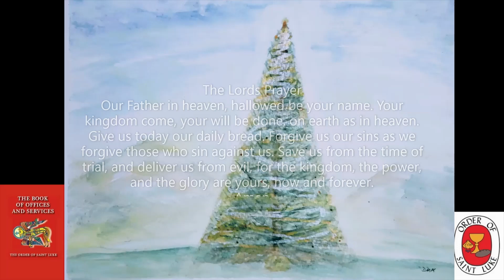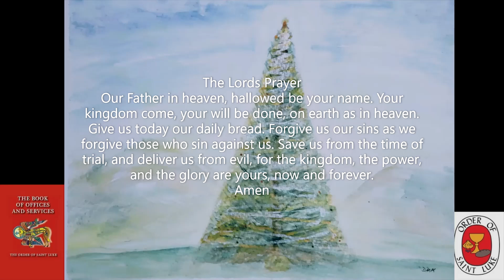Just Listen Tuesday Meditative Compline January 9, 2024 Order of St. Luke _ OSL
For you, tonight listen to this Tuesday Meditative Compline, being like a daily sleep sanctuary.Sleep Meditation. For a restful night sleep, for peace and tranquility tonight, to some it may, On the surface this may seem like a repetitive prayer but what this daily discipline does is to establish and keep a connection open with God.
Listen to this Bedtime Meditation, the Bedtime Prayer of the Church,Be still, aware of God’s presence within and around you. The focus is on calming all the busyness of our day, that interferes with opening our hearts to God for the final Office of the day. When you breathe in through your nose instead of your mouth, air is able to reach the lower lobes of your lungs. Stimulating your parasympathetic nervous system that is in charge of restoration, relaxation and rejuvenation.
 Listening also provides the ability for anyone around the globe to listen at the end of their own day. The point of the Compline is to not stimulate deep thoughts as with the other Daily Offices, but to feel secure in in the light of God. So that we can sleep soundly,and awaken another day in God's service restored.